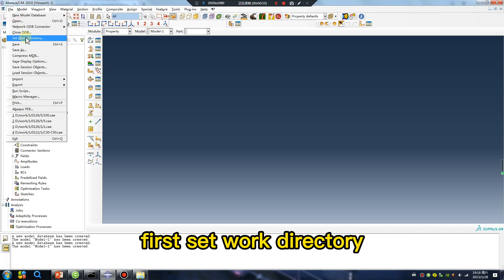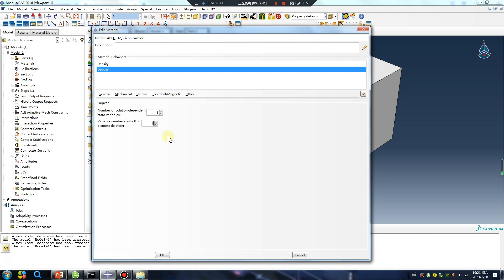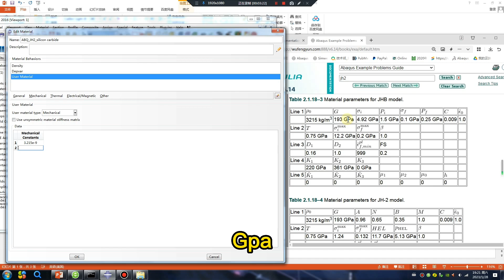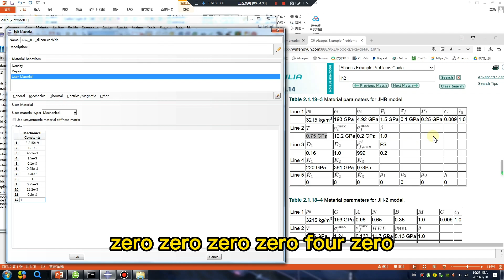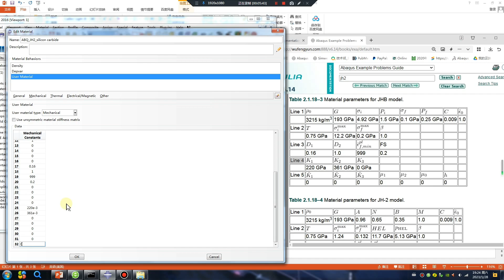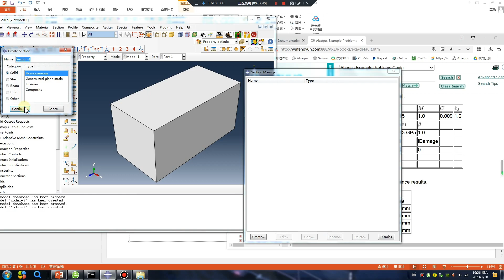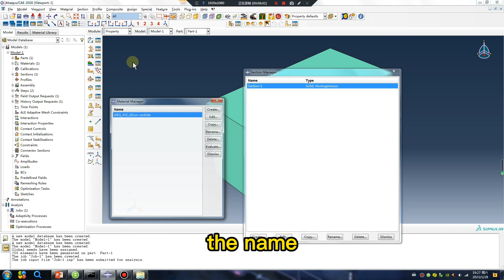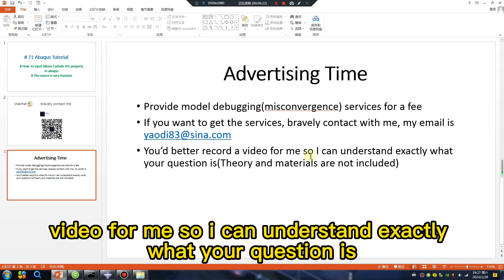# 71 Abaqus Tutorial# How to input Silicon Carbide JH2 property in abaqus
# How  to input Silicon Carbide JH2 property in abaqus